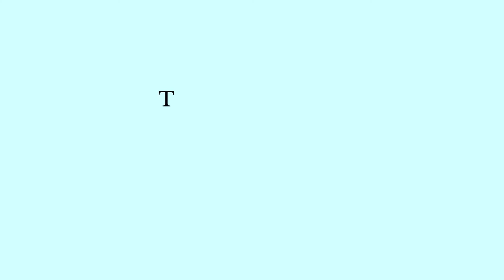Bedroom Cleaning | Speed Cleaning | Cleaning Motivation 2022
Hey friends! I am sharing cleaning our master bedroom and getting it reset for a new week. Come see what I got done!